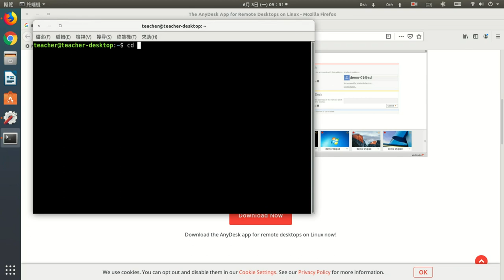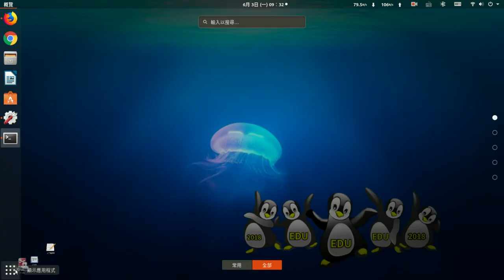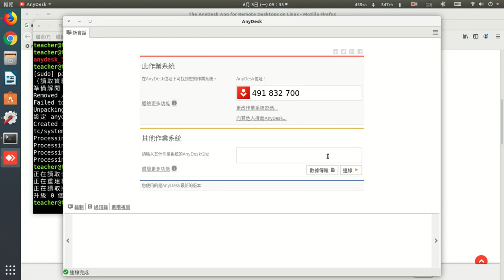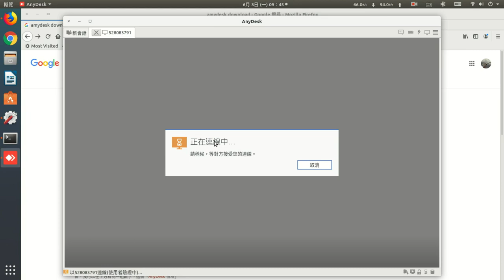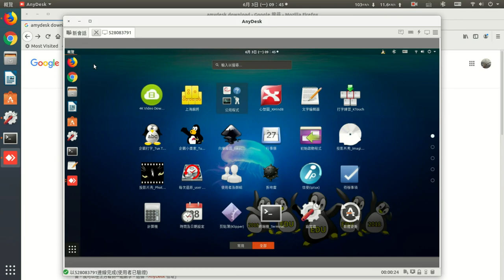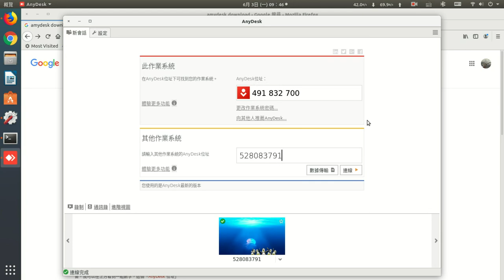anydesk遠端桌面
使用anydesk控制他台電腦